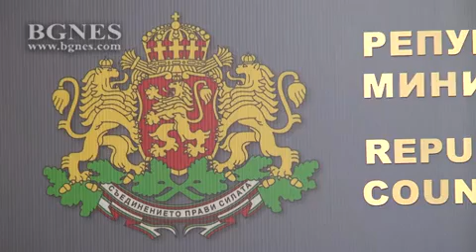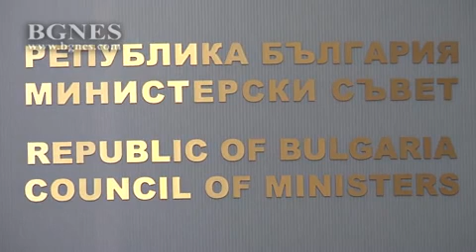Ананиев: Няма основание да си подавам оставката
Оставка се дава тогава, когато човек е сбъркал нещо или тогава, когато не е изпълнил нещо, което му е предвидено по закон. Аз съм убеден и считам, че такова нещо не съм допуснал, така че няма основание да си подавам оставката. Това каза здравният министър Кирил Ананиев. /БГНЕС